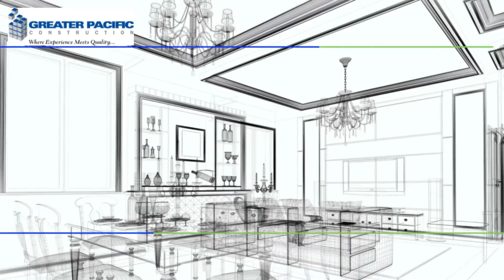Greater Pacific Construction - Commercial Division - Your Design, Your Image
Greater Pacific Construction, is a licensed and highly-experienced Commercial and Residential General Contractor in Orange County, California. In this video, we highlight Greater Pacific Construction's successful strategies in managing construction projects. Pro-active communication, accountability, detailed planning, insurance, warranty are hallmarks of Greater Pacific Construction's work.
Our Commercial Division specializes in Industrial Construction, Manufacturing Construction, Pharmaceutical Construction , Retail Construction , Tenant Improvements , Warehouse Construction and Pharmaceutical Facility Construction.